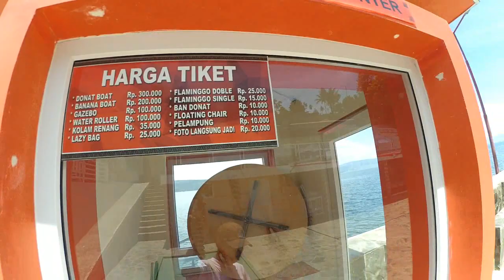Travel Vlog #10 : Spot Baru Instagramable di Tigaras | My Nasha Hotel (Part 1)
Halo, setelah sekian lama gak buat vlog, akhirnya ini vlog saya di tempat yang baru saja opening dan asli tempatnya bagus banget buat yang suka hunting foto instagramable. okey jadi tonton sampai habis biar tau keseruannya!

NB : Karna ini part 1 jadi bakal ada part 2 nya tetap pantau terus ya!